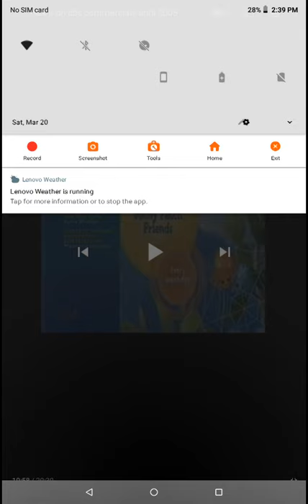Callaway Arts & entertainment/absolute digital pictures/Teletoon/Nelvana/Nick Jr prods (2005/2004)